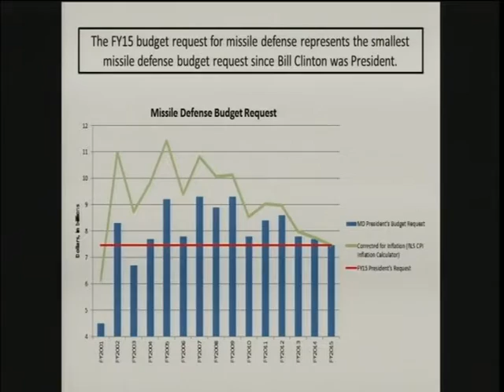20140325 - FY15 Missile Defense Hearing (ID: 101945)